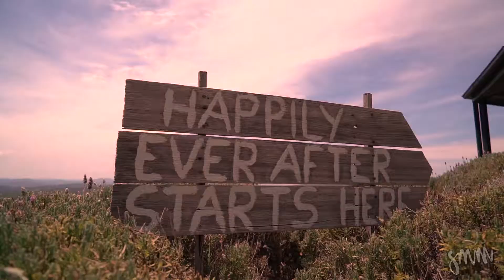MARY AND TOMAS WEDDING HIGHLIGHTS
Shot at Forest Edge Restaurant in Gembrook, the perfect location for some amazing scenery. This is the highlights video. Congratulations to the happy couple.